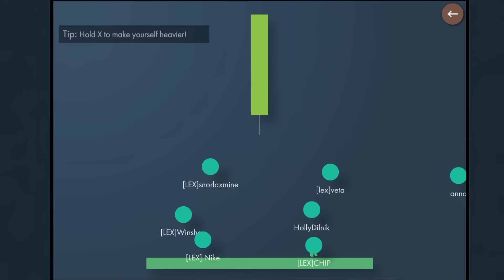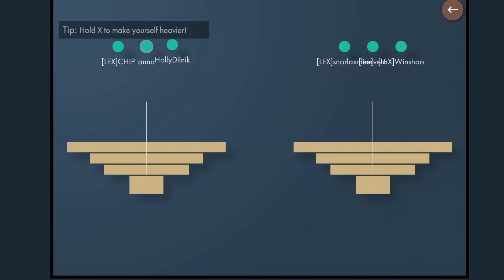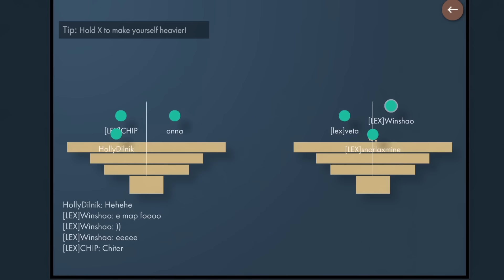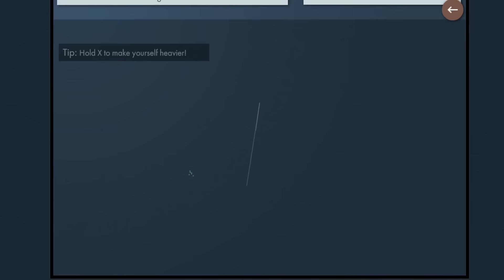IO ИГРА ЗАТМИВШАЯ СОБОЙ SLITHER.IO! МОИ ШАРЫ! BONK.IO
ВСЕ ВИДЕО МОЖНО ПОСМОТРЕТЬ ТУТ:
ИГРА ЗАТМИВШАЯ СОБОЙ SLITHER.IO! МОИ ШАРЫ! BONK.IO